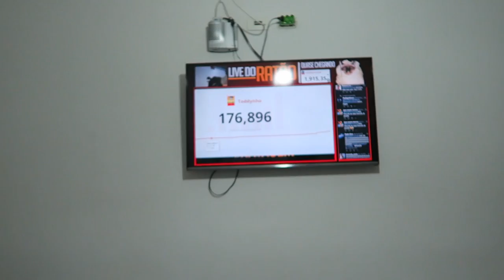Minha Reação ao Assistir "A Bela e a Fera" - Vlog da Semana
Eu e o Leandro fomos assistir o filme A Bela e a Fera e eu mostrei pra vocês como eu fiquei depois do filme! Vem acompanhar como foi a nossa semana!